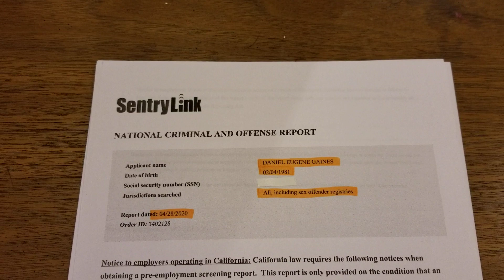Juliette Parker Civil Matters 4